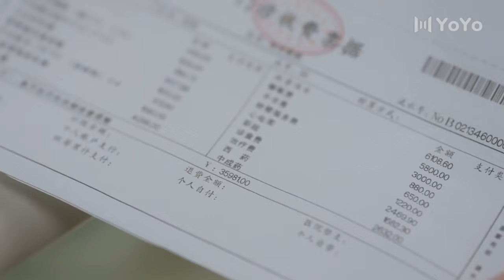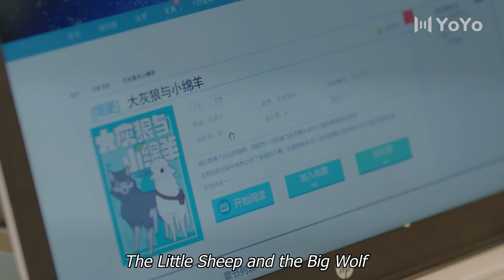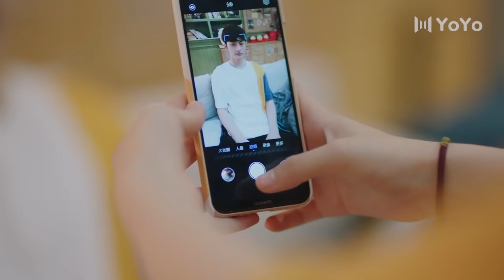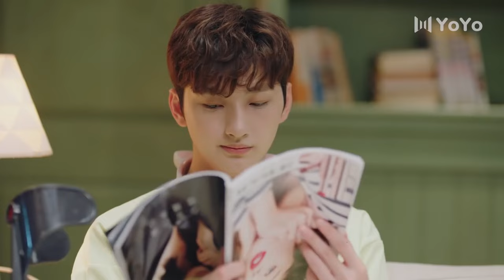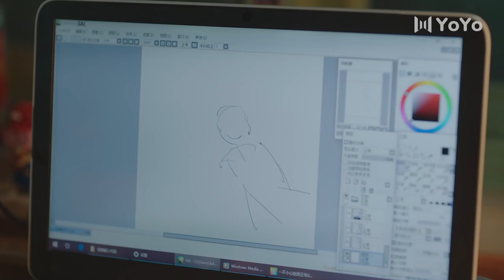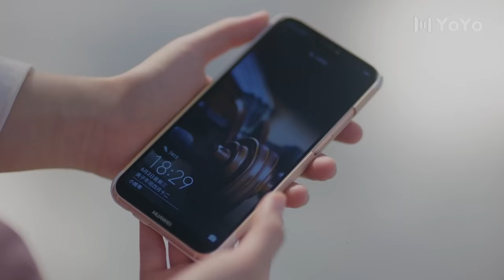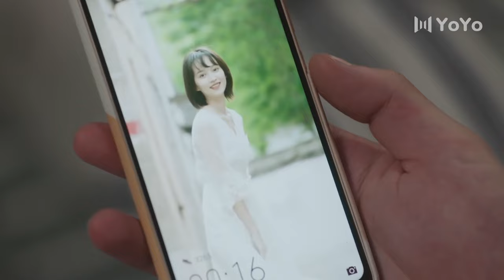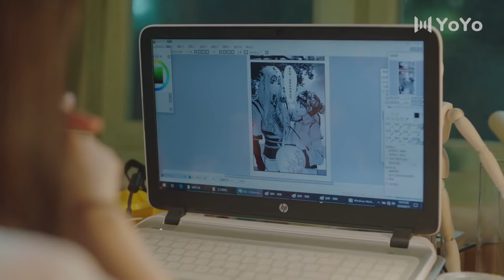【Full Movie】灰姑娘意外亲了高冷霸总，怎料却被他爱上！ 赵露思💋Chinese Drama